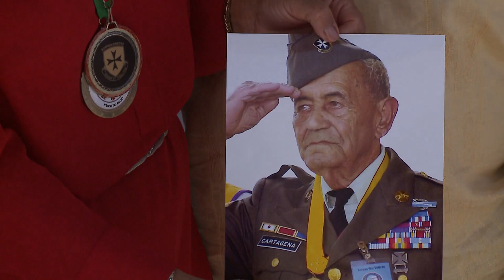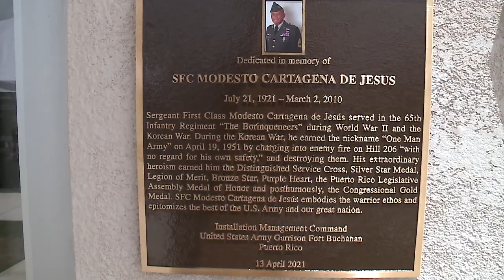Gobernador conmemora el Primer “Día Nacional de los Borinqueneers”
El gobernador Pedro R. Pierluisi conmemoró hoy el Primer Día Nacional de los Borinqueneers, honrando el Regimiento  65 de Infantería del Ejército de los Estados Unidos compuesto en su mayoría por soldados puertorriqueños.

 Los Borinqueneers defendieron con valor y coraje a la Nación durante la Primera y Segunda Guerra Mundial y la Guerra de Corea. En el 2014 recibieron la Medalla de Oro del Congreso para honrar sus contribuciones al orgullo patriótico en la  historia compartida con todos los ciudadanos estadounidenses.

“Hoy, nos unimos todos para conmemorar la valentía de los ‘Borinqueneers’ que lucharon por nuestra Nación y orgullosamente representaron a Puerto Rico. También honramos a un valiente soldado puertorriqueño, el sargento de primera clase Modesto Cartagena de Jesús, rindiéndole homenaje al ponerle su nombre al Centro de Control de Visitantes ubicado en el Punto de Control de Acceso de Borinqueneers en Fort Buchanan", dijo el gobernador . Pierluisi.

"Los grandes logros de los Borinqueneers en las batallas aún se sienten y ven hoy. Como gobernador de Puerto Rico, les agradezco por su servicio y sus contribuciones. Su valentía y compromiso son la prueba de que no hay contradicción en sentir orgullo patriótico por ser puertorriqueño y a la vez sentir gran orgullo como ciudadanos americanos", concluyó el gobernador.

“En este día, celebramos con orgullo y alegría a los ‘Borinqueneers’ recordando su valentía ante la adversidad. Nos inspiran a todos los días a continuar la lucha por la igualdad para que nuestras fuerzas armadas puedan votar algún día por su Comandante en Jefe y recibir trato igualitario bajo la bandera que defienden. Me uno a otros para agradecerles su valentía y patriotismo", dijo la directora ejecutiva de PRFAA, Carmen M. Feliciano.